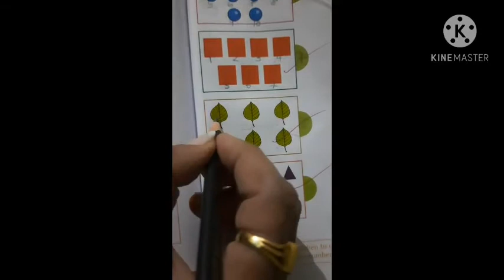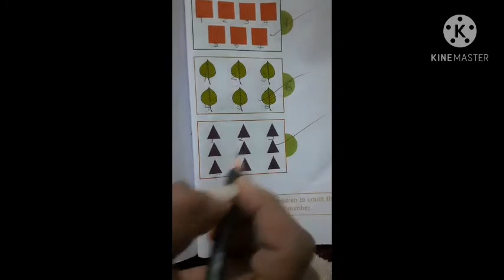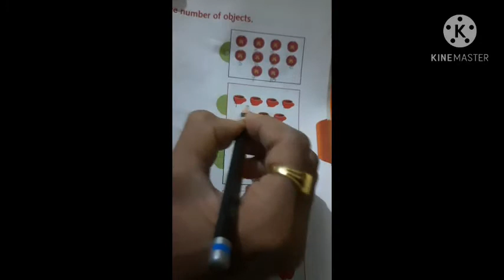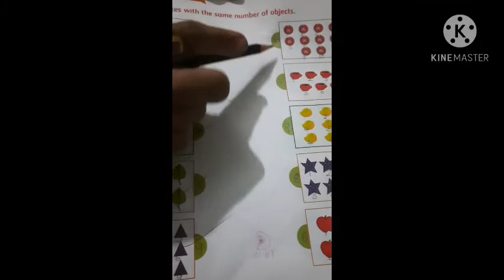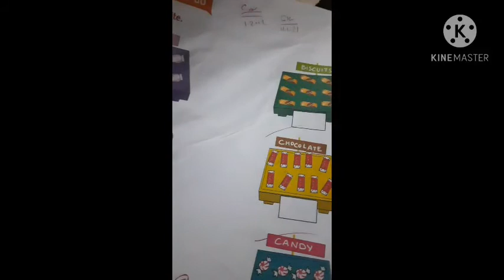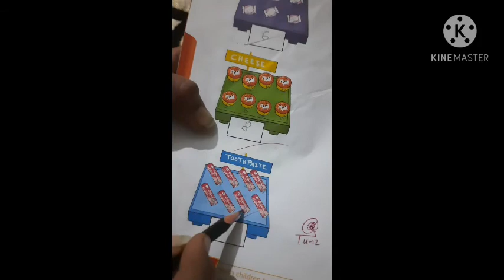Lkg - Maths counting & numbers